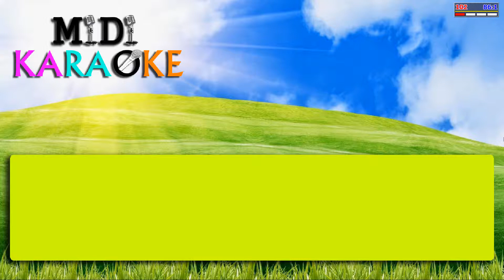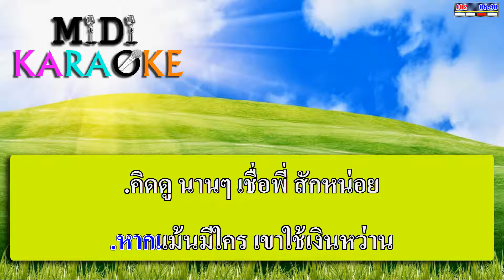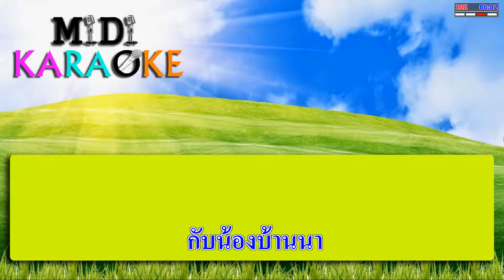ปีหน้าแต่งแน่ - เอกชัย ศรีวิชัย | MIDI KARAOKE มิดี้ คาราโอเกะ